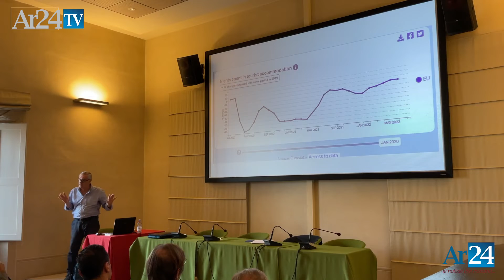Confesercenti, innovare e qualificare l'offerta turistica. Il ruolo degli ambiti in Toscana